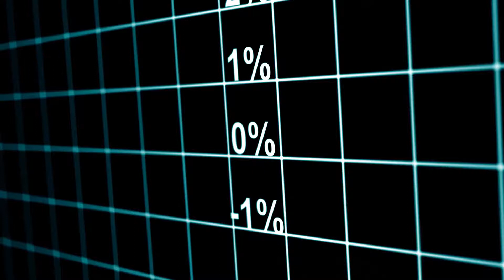НБ СЕ ЗГОЛЕМУВА ОСНОВНАТА КАМАТА НА 3,5 ОТСТО